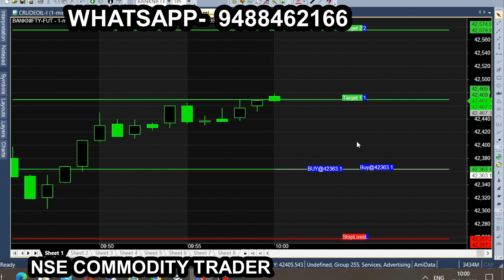9:20 Bank Nifty Morning Volatility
All calls generating from this Ami broker chart is subject to market risk, so, consult your financial adviser before trading. we are not responsible for your trading. our signal chart product is non returnable product, so refund is not possible. we are just providing suggestion for market & it is not having any guarantee or warranty for signal/ calls  you are purchasing from us. Its your interest to purchase or not to purchase. 9:20 Bank Nifty  Morning Volatility.